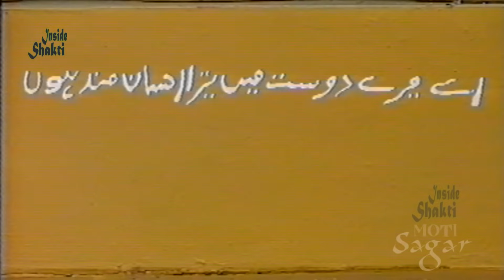Alif Laila ( अलिफ लैला 7 ) Alif Laila Episode 7 - INSIDE SHAKTI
कभी ना होगी पुरानी ये दिलचस्प है कहानी - Alif Laila Episode 7

► Serial : Alif Laila
► Screenplay by : Ramanand Sagar
► Directed by : Anand Sagar, Prem Sagar, Moti Sagar
► Ending theme : Krishna M. Gupta
► Producer : Subhash Sagar